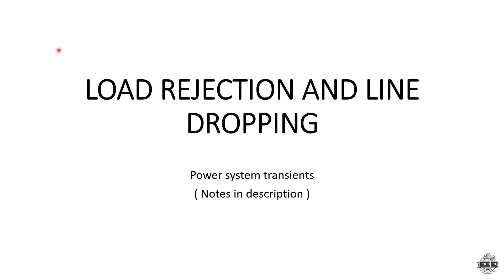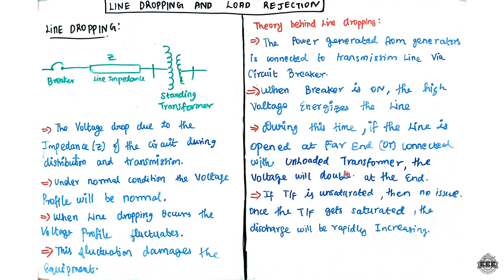LOAD REJECTION AND LINE DROPPING | POWER SYSTEM TRANSIENTS | EEE | TAMIL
I'm  Ashik
BE-EEE